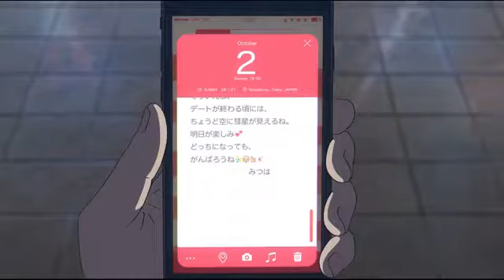аниме: твоё имя